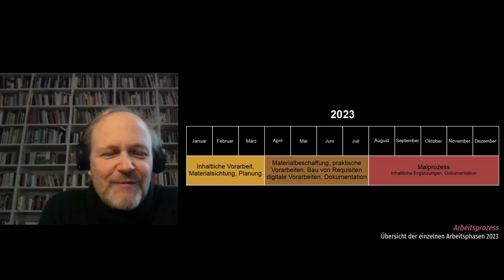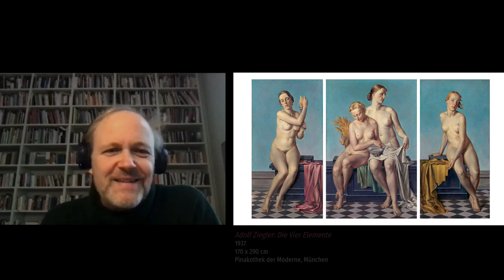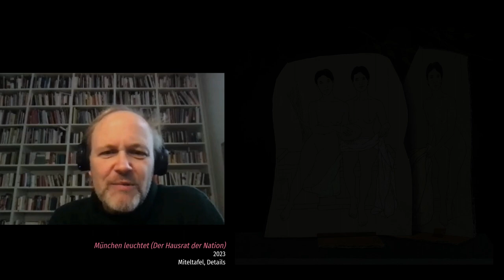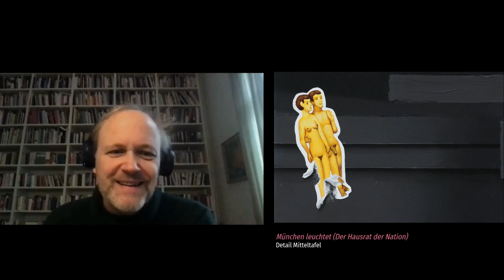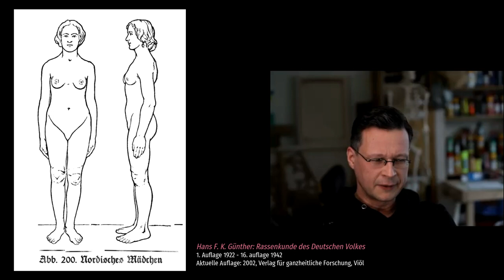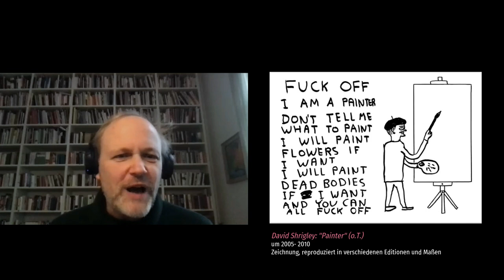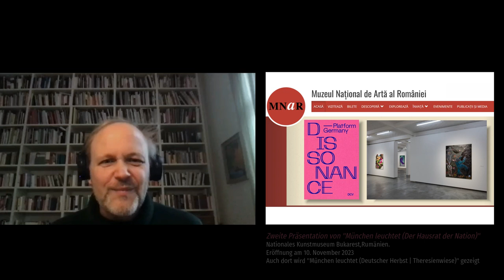Gespräch mit Wolfgang Ullrich - Teil 4: Das fertige Bild. Details. Wann und wie wirkt ein Bild?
Ausführliches Werkstattgespräch zur aktuellen Arbeit „München leuchtet (Der Hausrat der Nation)“, die auf Adolf Zieglers Werk „Die Vier Elemente“ (1936) antwortet, dem vielleicht prominentesten Werk der Malerei im Nationalsozialismus. In vier Videos sprechen Künstler und Kunstwissenschaftler über die historischen Hintergründe, den Arbeitsprozess und die Einbettung der Arbeit in die jüngeren Werkgruppen.
Alle Videos des Gesprächs sind mit umfangreichen Bild- und Videomaterial ergänzt, um die besprochenen Inhalte anschaulich werden zu lassen.
Die Gespräche 1-3 fanden statt, als die Arbeit zur Hälft fertig gestellt war, d.h. lediglich die Untermalung der Figuren und der grob angelegte Hintergrund. Gespräch 4 wurde nach der Fertigstellung geführt.

Teil1: Warum „Die Vier Elemente“? Zieglers Bild im historischen Kontext

Teil 2: Vorarbeiten, Abläufe und Stufen im Arbeitsprozess. Über Modellhaftes und Inszeniertes

Teil 3: Malprozess, Male Gaze und wann ist politische Kunst?

Teil 4: Bilddetails. Analyse, Distanz und Reflexion. Wann und wie wirkt ein Bild?